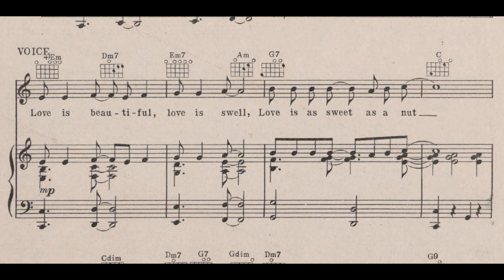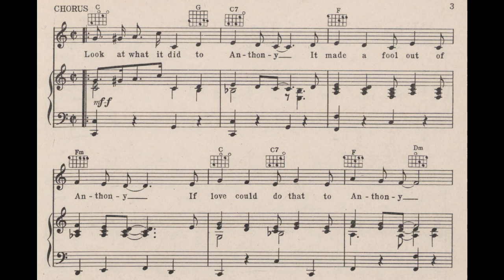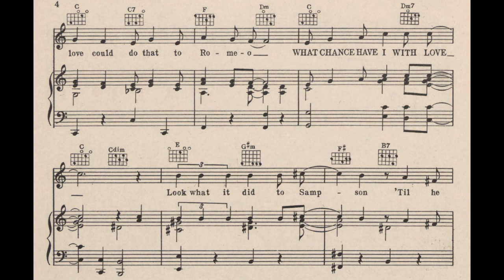What Chance Have I With Love (1940)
A popular song from the 1940 musical production "Louisiana Purchase".

Lyrics

Love is beautiful, love is swell
Love is as sweet as a nut
Love is grander than tongue can tell
Love is remarkable, but

Chorus
Look at what it did to Anthony
It made a fool out of Anthony
If love could do that to Anthony
What chance have I with love
Look at what it did to Romeo
It dealt poor Romey an awful blow
If love could do that to Romeo
Look what it did to Sampson
'Til he lost his hair he was brave
If a haircut could weaken Sampson
They could murder me with a shave
Look at what it did to Bonaparte
He lost his head when he lost his heart
If he kicked over the apple cart
What chance have I an ordinary guy